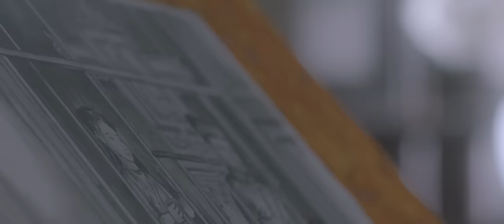THIỆN NHÂN | THỊ KÍNH | OFFICIAL VIDEO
Ca sĩ: Thiện Nhân
Sáng tác: Nguyễn Hoàng Phong

Lời bài hát:
Kiếp trước là đàn ông, đầu thai là con gái
Lấy chồng thời oan trái, nỗi buồn Thị Kính bi ai
Nay con nương nhờ cửa Phật
Giấu mình đâu dám công khai
Kính Tâm mong cầu ở lại , phận bạc Mầu bắt điều sai

Trần tục sao lắm đắng cay, buồn thay một kiếp đoạ đầy
Thỉnh cầu con xin chắp tay, nỗi oan con xin rửa sạch,
Nhất tâm nhất niệm di đà

Bồng bềnh bồng bế. cha con ta cùng đi xin những chén cơm hạt gạo lành
Bồng bềnh bồng bế. mong con mai sau lớn khôn trưởng thành ...

©Bản quyền thuộc về Nguyễn Thiện Nhân Official
©Copyright by Nguyễn Thiện Nhân Official ☞ Do not Reup